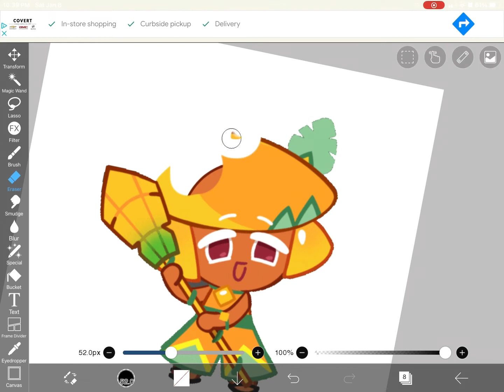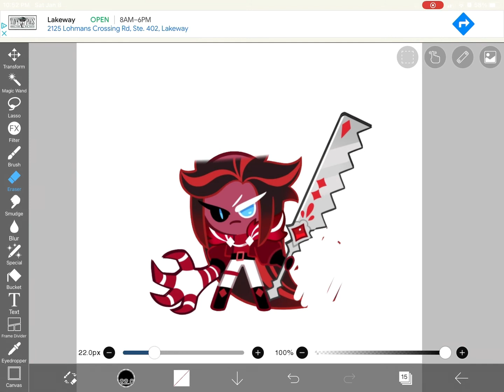Bald || cookie run kingdom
All characters in this video are from Cookie Run: Kingdom.

Mango cookie
Parfait cookie
Sparkling cookie
Herb cookie
Red Velvet cookie

Song- Baldi’s Basics Song- Basics in Behavior [Red Instrumental]- The Living Tombstone feat. OR3O